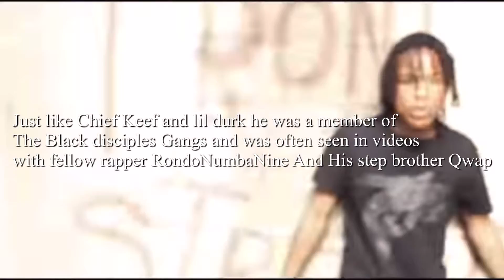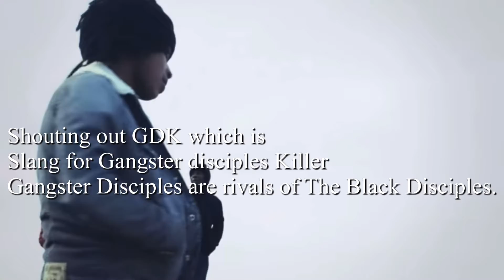What Happend To L’A Capone (600)